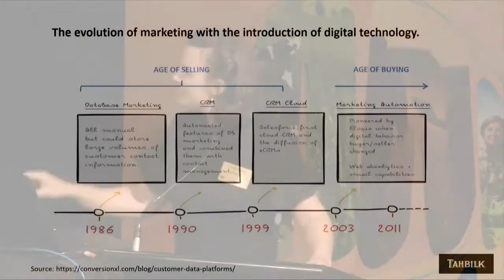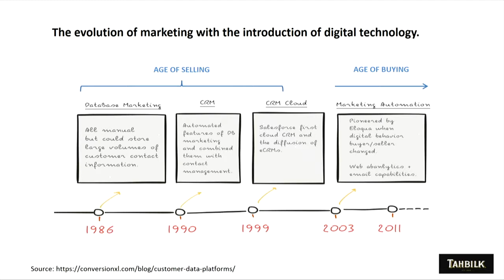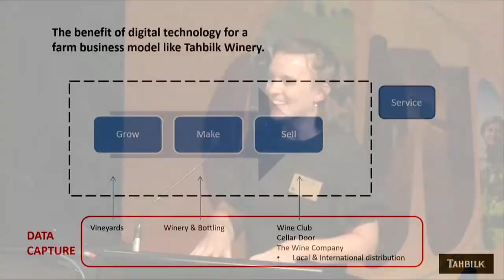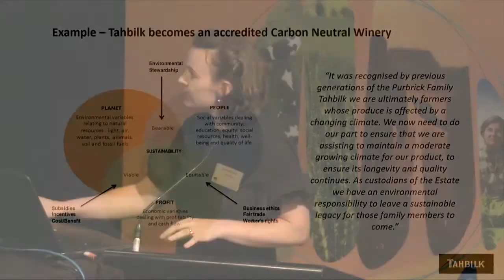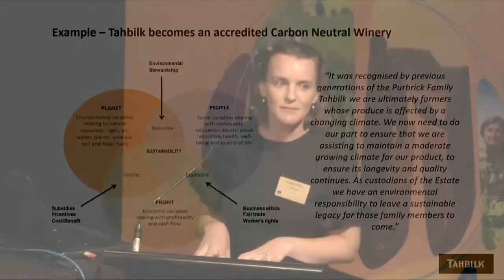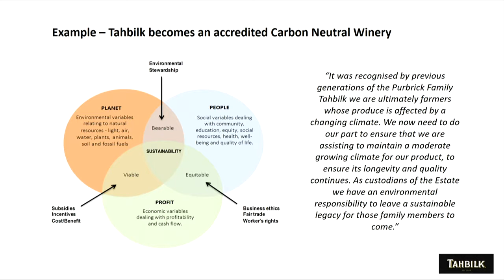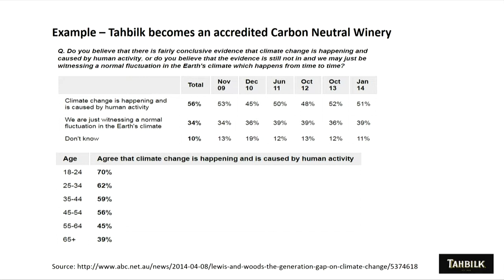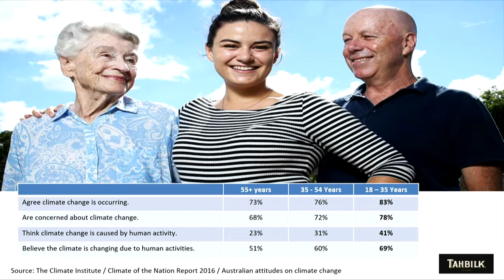Hayley Purbrick Tahbilk Wines Innovating for sustainability and profit